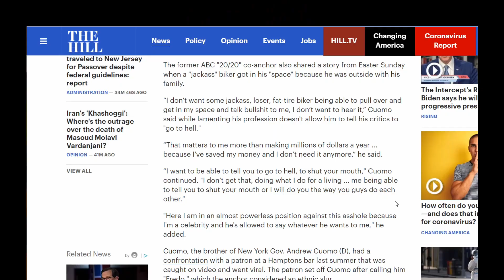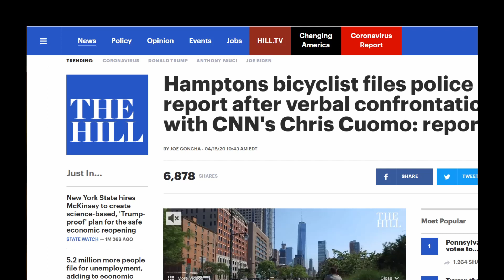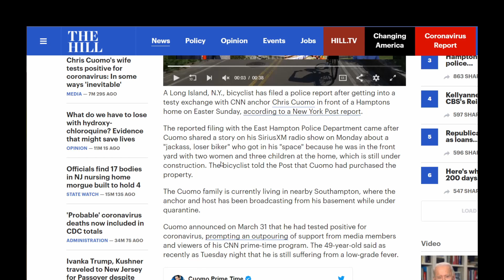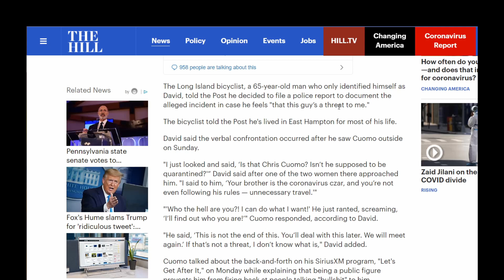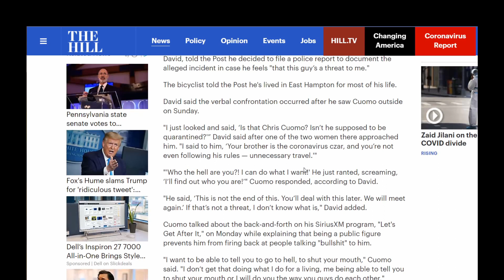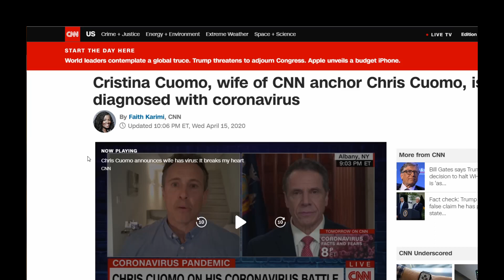CNN Chris Cuomo’s Wife Now Has Corona-chan? Press X To Doubt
Days after Chris Cuomo is busted for breaking quarantine, his wife is suddenly also diagnosed with the WuFlu
Judgement of Crow Team:
CFO: Aura_Gami
Editor: BPM_Broly
Some Guy: Crow